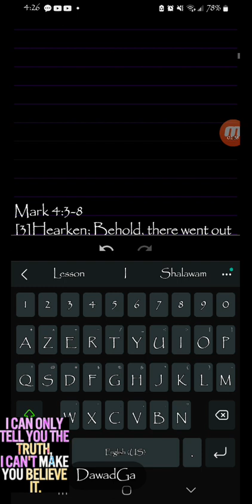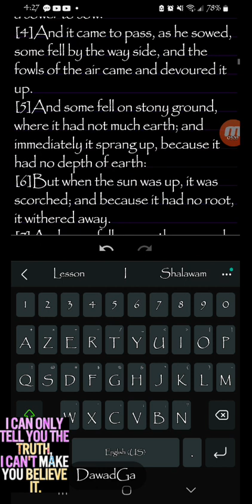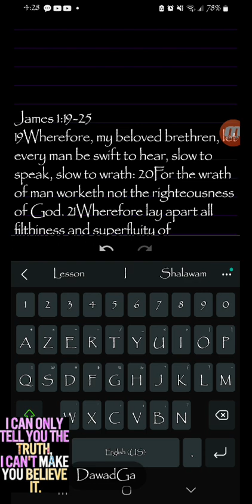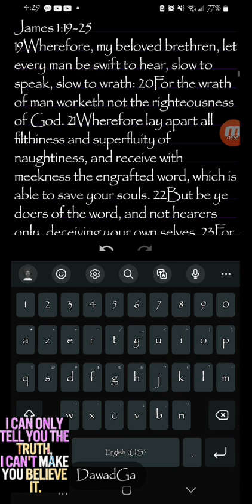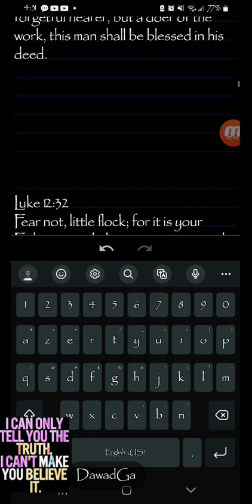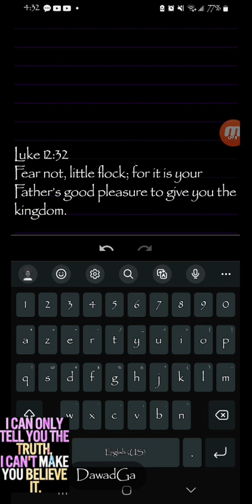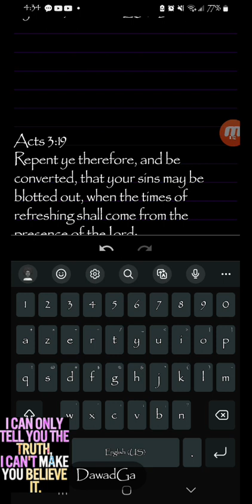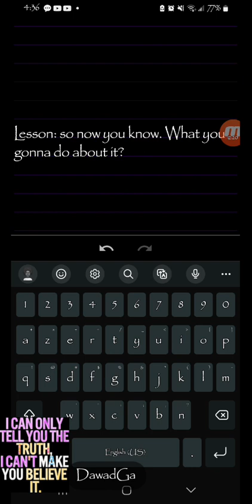The people of the bible are brown. So now you know. What you gonna do about it?